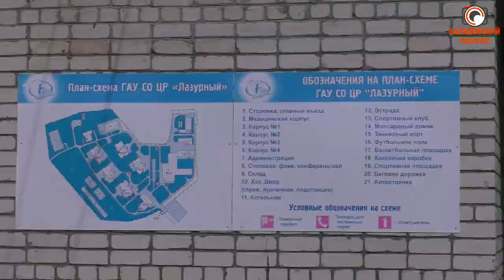"Пожар" в лагере Лазурном ликвидирован (службы экстренного реагирования провели тренировку)